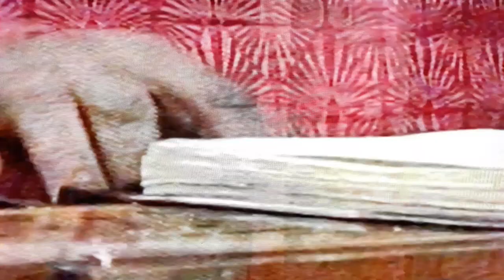Priyotam Eto Prem Dio Na Goo : Nazrul-Sangeet : Yakub Ali Khan